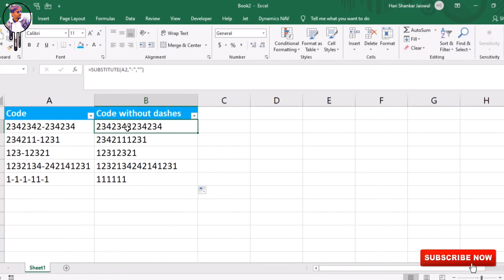How To Quickly Remove Dashes From Cells In Excel?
Supposing there is a list of zip codes or long ISBN numbers in your worksheet cells, and the long numbers contain dashes, for some purpose, you need to get rid of the dashes between the numbers (as following screenshots show). Are there any quick ways to remove these dashes between the numbers in excel?

Covered this video:
how to add dashes to ssn in excel
how to remove slashes from date in excel
vba remove dashes from string
add dashes in excel
replace hyphen with space in excel
how to remove dashes in excel spreadsheet
remove dashes from dates in excel
remove dashed lines in excel
excel vba remove dash from string
remove second comma in excel
remove comma in excel
how to remove commas from name in excel
excel take the comma out
decimals disappear in excel
do you include dashes in social security
add leading zeros to ssn in excel
excel formula to remove dashes from ssn
how to remove dash lines in excel
remove dashes and parentheses from excel
excel remove first instance of character
remove in excel
remove in excel